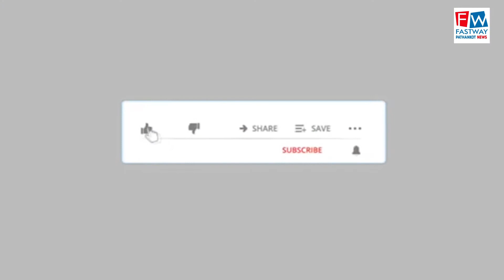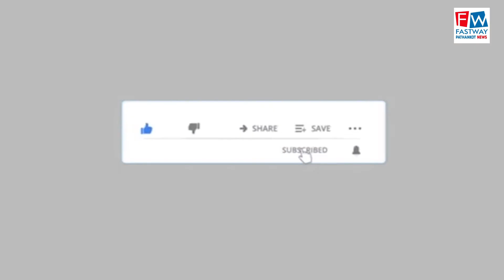वार्ड नंबर 1 के लोगों ने किया बिजली कटों को लेकर रोष प्रदर्शन